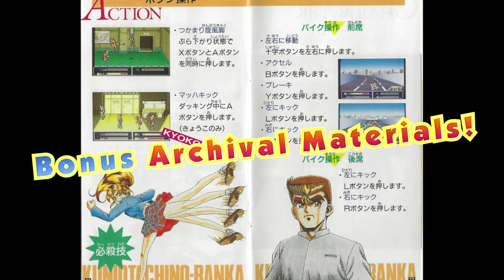River City Girls Zero - PlayStation Launch Trailer | PS5 & PS4 Games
Get ready to brawl like it's 1994! River City Girls Zero, the 16-bit beat-'em-up that inspired River City Girls 1, is now available digitally on PlayStation 4 and PlayStation 5! Experience the origin of the River City Girls story as Kunio and Riki, along with Misako and Kyoko, attempt to clear their names of a heinous crime by uppercutting, spin-kicking, stomping, and slamming every thug that gets in their way! The retro graphics, music, and gameplay are joined by a new intro, new cutscenes, and new music by Megan McDuffee and DEMONDICE.